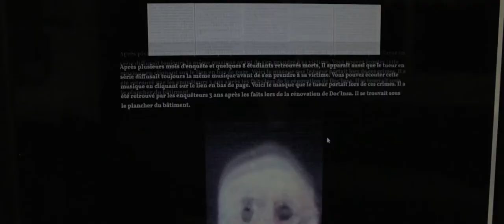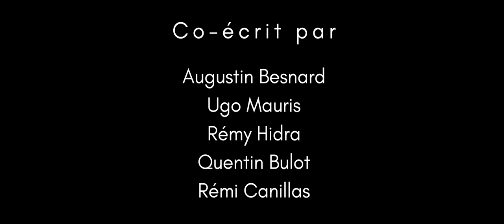La Berceuse — Court-métrage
22h, lundi soir.
Un étudiant, un lien internet, un clic et le temps s'arrête. Le cauchemar recommence.

Une production MEDIA La Mouette.